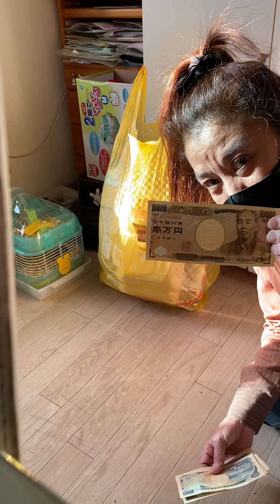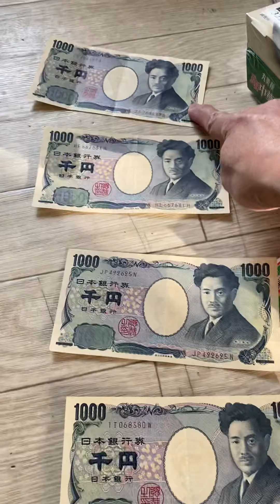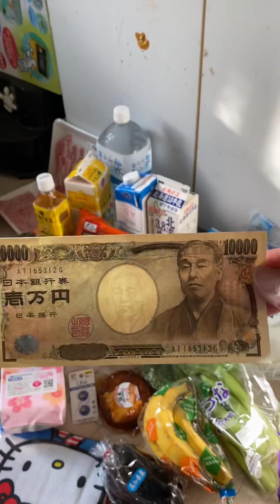💴HANGGANG SAAN AABOT ANG ¥5,000(1/2 lapad) NG TAO SA🇯🇵)-051021-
😥🤭😔 I just want to let everybodies knows on  how much expensive 💴😅💦are the living goods in japan 🇯🇵 and the prices on how much it will cost 🍆🍞🥛🍌🍗🧋🍜🥩 🩴